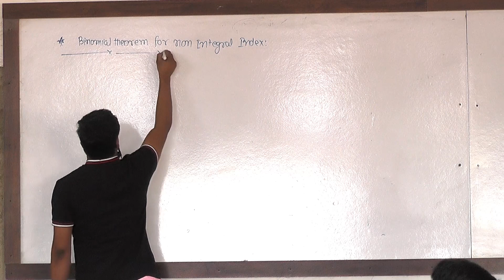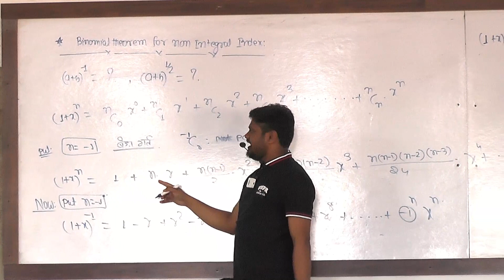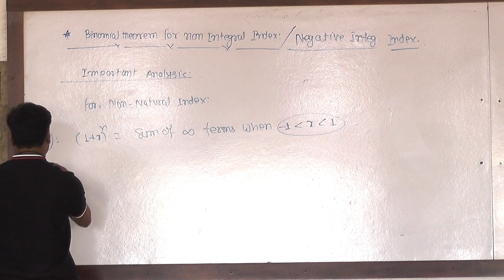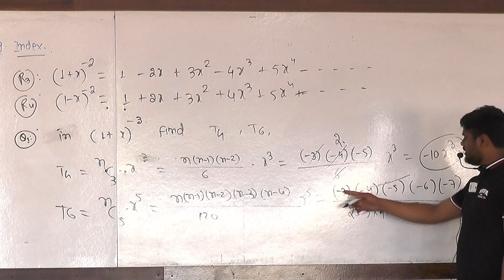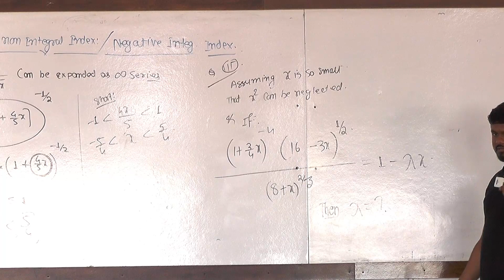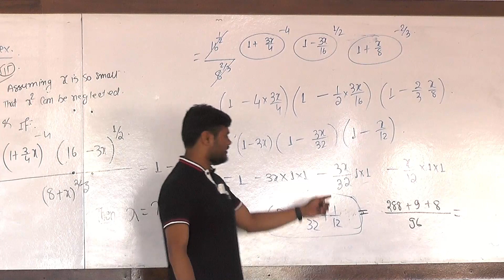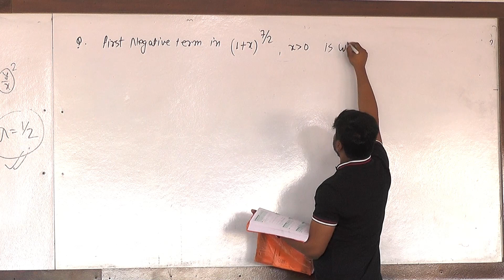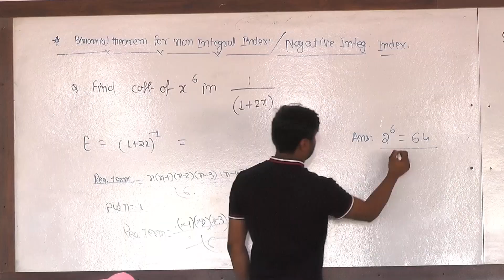Binomial Theorem for non Integral Index by Ranjeet sir Career Xone Gondia